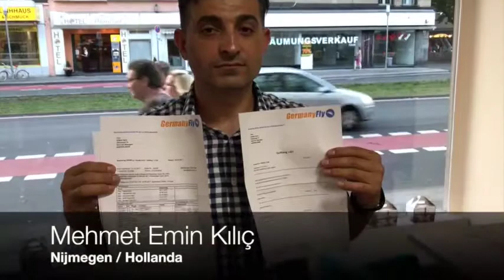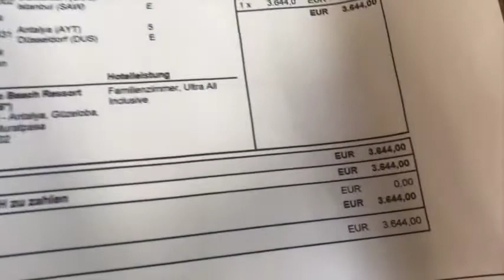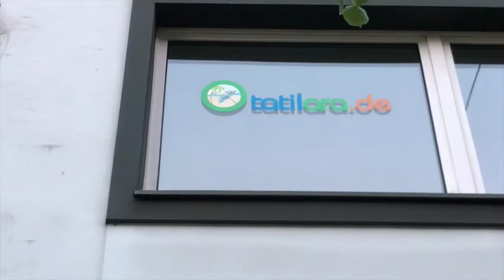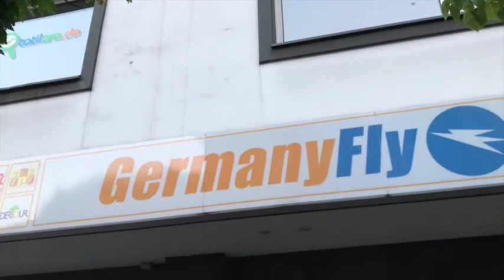Çok uygun fiyata satılan tatillerden uzak durun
Çok sayıda gurbetçiden 5 yıldızlı otelde tatil vaadiyle para toplayan şirketin yetkilileri ofisi boşaltıp kaçtı. Polise suç duyurusu yağıyor.